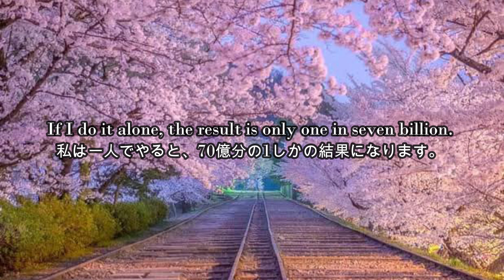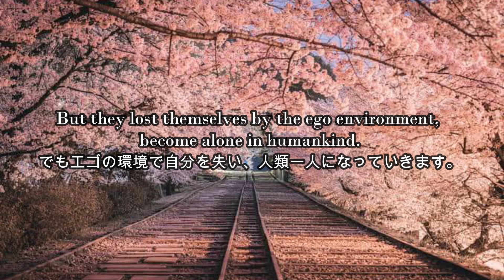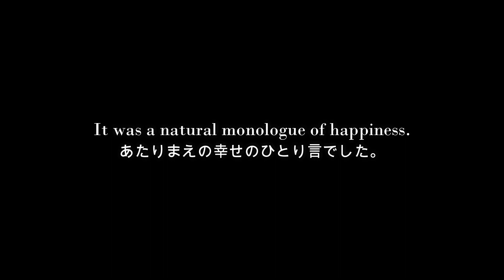Monologue of Happiness By Shoji Minami 南将路先生の「幸せのひとり言」English/日本語 vol.80